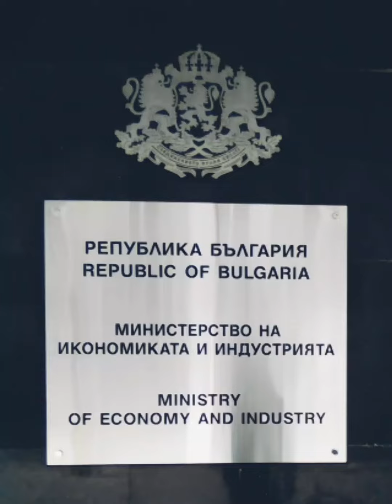Education down by Bank 7 year's and I win mr. A. Naydenov from /1990-2003/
I creating this  for one reason It or IT - sector and project's , term's , experience , lesson's, presentation , example , education and more . Or web site 1999 year to 2001 year  and before and now  by first my computer 1998 year /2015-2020 , 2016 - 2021™®©  / .

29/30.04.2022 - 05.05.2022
Sofia,Bulgaria

🔴 It - center Free park Space & Cosmos Media and Radio : creating by many reason 29/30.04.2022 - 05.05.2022 ™®©

by telecom and mobile operator and media & radio part by group and part from Group W ™®©  and Group W group Organisation Union ™®©

Group W™®© 📍 & Group W group Organisation Union ™® © 📍